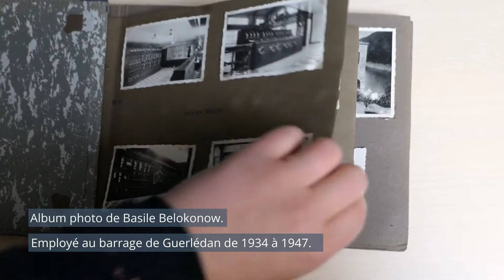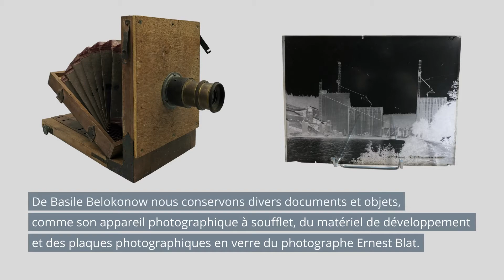Vie des collections - L'album photo de Basile Belokonow